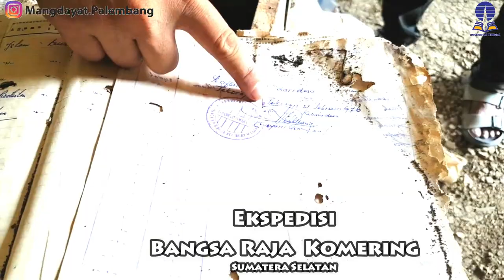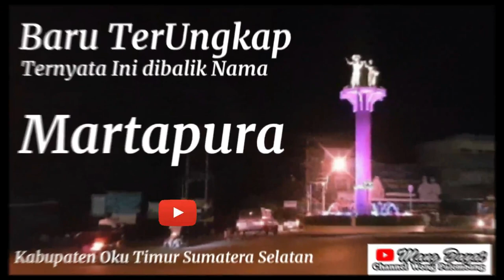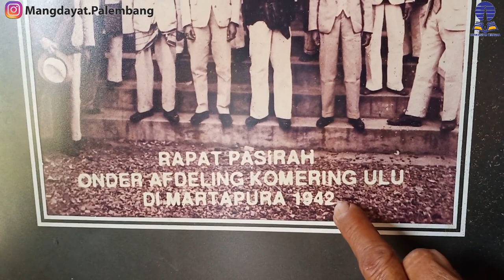ekspedisi Penelusuran Marga Bangsa Raja di Desa Muncak Kabau - Kabupaten OKU timur-Sumatera Selatan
Mangcek Bicek, video kali ini kito akan Ekspedisi menelusuri jejak turun nya raja-raja Marga Komering yaitu di Marga Buay Pemuka bangsa raja,di desa Muncak Kabau, yang kabarnyo banyak raja-raja komering turun dari Marga ini, makonyo namonyo bangsa raja, dan jugo kabarnyo di muncak kabau ini yang merupakan ibukota dari Buay Pemuka bangsa raja, masih banyak peninggalan yang masih biso ditelusuri, cak mano nian Ekspedisi  kami, peh melok mang dayat dan tonton video mand dayat sampe abis
 Apo kabar mang cek bicek, salam sedulur dari mang dayat,  kali ini kita melakukan perjalanan ekspedisi menuju marga Buay Pemuka Bangsa Raja di desa Muncak Kabau.Ekspedisi ini masih dalam rangkaian penelusuran Tim PenelitiU niversitasTerbuka Palembang, Unsri, UIN Raden Fatah di OKU Timur. Ekspedisi ini kita mulai dengan menemui para pemuka dan tetua ada di desa muncak kabau, selain itu kita juga akan jingok peninggalan-peninggalan yang masih tersisa di desa muncak kabau

Marga Buay Pemuka Bangsa Raja salah satu marga yang tertua di Jalur Komering.bahkan dulu memiliki pengaruh yang luas di sepanjang jalur komering, bahkan  Marga Buay Pemuka Bangsa Raja  terkhusus Desa Muncak Kabau menjadi pusat administrasi pemerintahan dari marga-marga di jalur Komering, termasuk Belitang, Sehingga Marga ini ado yang menyebutnyo sebagai marga pengampu, atau marga induk. Orang-orang dari Sribunga sampai Kayu Agung menyebut marga ini, jelma lambung atau unggak, maksudnya jurai pemerintah, tempat raja Palembang ‘galak’berlabuh. Dan memang di sini dulu ado Tanggo Rajo, untuk pembesar-pembesar dari Palembang berkunjung.

Di Marga BP Bangsa Raja kito bisa melihat beberapa rumah Pasirah, masih tersiso nenerapo rumah pesirah , ado rumah Benawaya yaitu rumah Pesirah Raja Paku Marga, Rumah limas yaitu Rumah Pesirah MuhamadYasin, Rumah Bahyu Rumah Pesirah Raden Selenggang, Rumah-rumah ini memang sayang sekali tidak terurus lagi

Selain rumah-rumah pesih, masih berdiri jugo balai marga, balai marga ini termasuk lokasi penting sebagai penunjuk terang sejarah dari Marga Buay Pemuka Bangsa Raja kerno ada bukti-bukti sejarah di situ dokumen-dokumen dimasa marga masih memerintah,

Nah ini adalah brankas marga, di’pendam’kan di semen yang sangat kuat agar tidak bisa diangkat tutupnya sudah lepas entah kemana.
Dari informasi lain yang kami dapet, masih ado beberapo peninggalan masih biso kito jingok yaitu Stempel Pesirah, Foto Pesirah, Guci, Tombak
Banyak hal berharga dari desa muncak kabau ini, terutama dari segi peninggalan yang segera harus diselamatkan, semoga be dengan adonyo video ini biso mengetuk hati pihak tertkait untuk menyelamatkan aset sejarah ini

mang Dayat

Nara Sumber
Dr Meita Istianda
Peneliti Marga Oku Timur dan direktur Universitas Terbuka